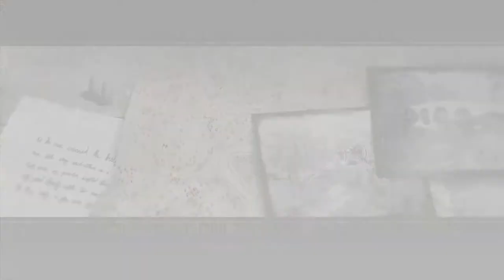The Battle of Antietam: Burnside's Bridge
In this episode I must break through the Confederate defenses at Burnside's Bridge.